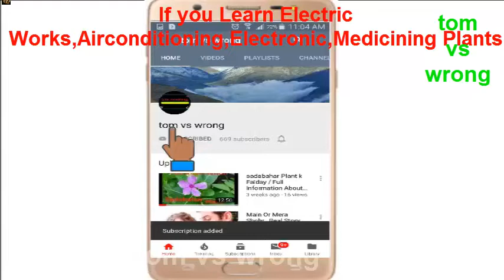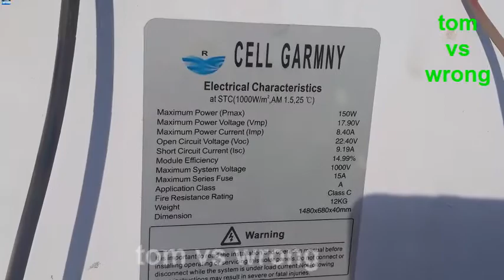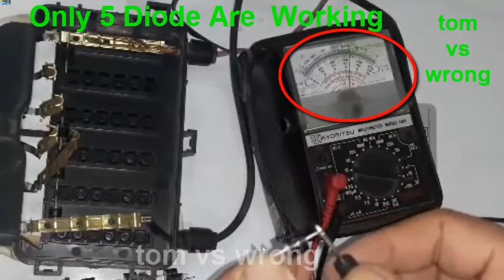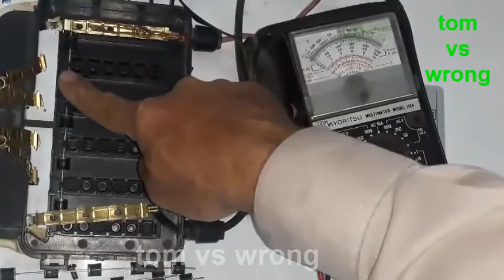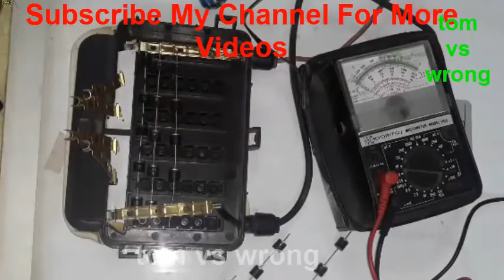How To Check Solar Plate Diodes#Shop Keepers Are Cheating From Us. Be Save From It.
Friends in this video we will show to you about solar plate diodes 150 Watts.We will give you a complete information about it.So please Watch the video.

Be save from shopkeepers cheat.You will be watched many videos all the person will tell you there are 30 diodes yes this is true but only five diodes are workable in it.so be remember.Watch full video about complete information.

4 How To Check Solar Voltage From Multi meter # 150 Watts # CELL GARMNY # In Urdu# Hindi# English

FRIENDS VISIT OUR GAMING WEBSITE